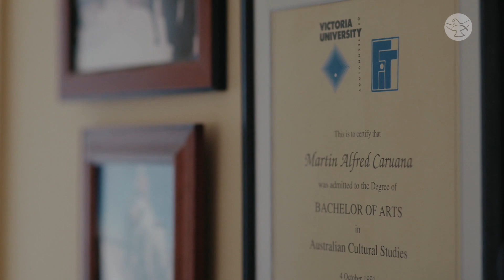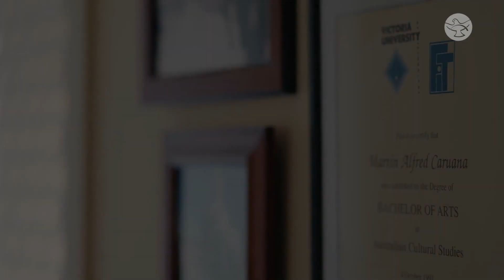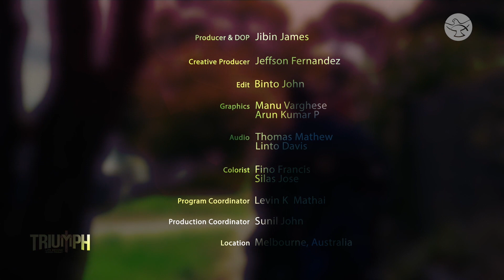“Martin Kept the Family Together” || Martin Caruana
In 1973, at age 19, a tragic diving accident left Martin Caruana quadriplegic, confining him to a wheelchair for the rest of his life. The first eleven months were awfully hard. It took him seven years to accept the accident and move on with his life. He vowed to himself that the accident wouldn’t defeat him and that he would embrace life and live it the best way possible.